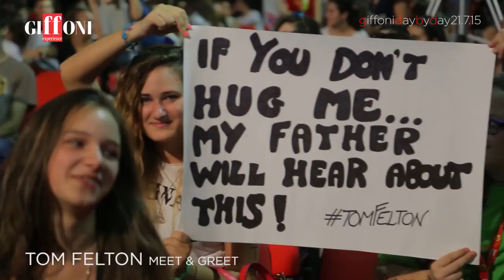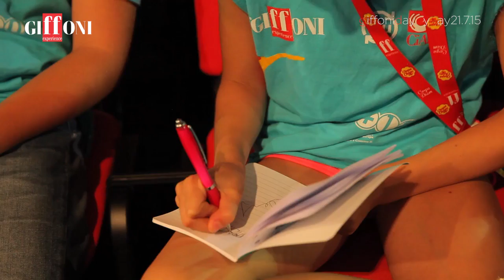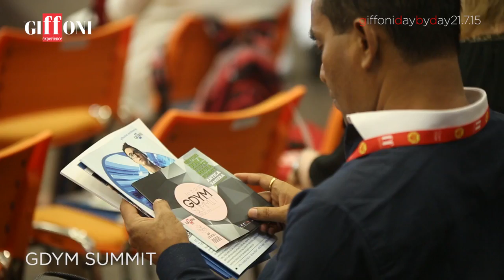Day by Day 21 luglio 2015 - il diario del Giffoni Film Festival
Il videoracconto del quinto giorno del Giffoni Film Festival. Il Day by day del 21 luglio con Tom Felton, Luca Capuano, Asia Argento, Maurizio Casagrande e Annalisa Scarrone, Veronica Pivetti e Gue Pequeno, i film in concorso, i laboratori e lo Street Fest.